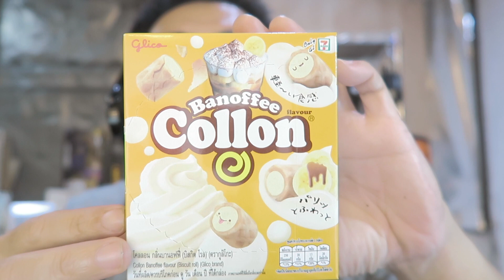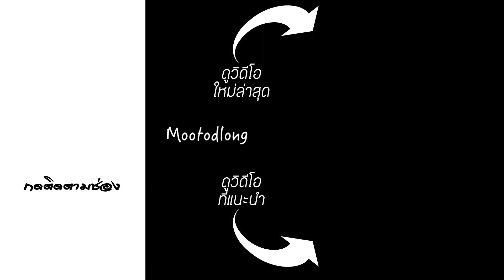【ASMR】Collon Banoffee จาก glico 7-Eleven เซเว่น 7-11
เสริมรายได้จากคอนเทนท์คุณ 👉🏻

👕เสื้อยืด ช่องหมูทดลอง(official) 👉🏻

กูลิโกะ, โคลลอนกลิ่นบานอฟฟี่, โคลลอน, บานอฟฟี่